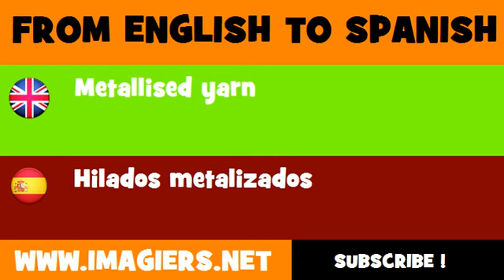ESPAÑOL = INGLÉS = Hilados metalizados